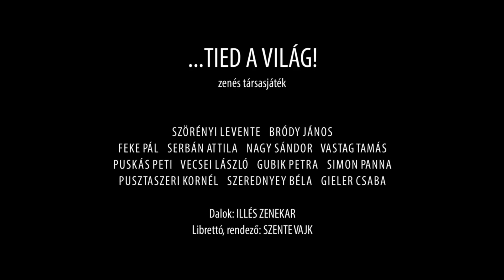…TIED A VILÁG! - zenés társasjáték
50 éve jött létre az a zenei formáció, amely kitörölhetetlen, és azóta is meghatározó a hazai könnyűzenei életben. Az Illés zenekar minden dala sláger, minden megszólalásukat kőbe lehet vésni, minden üzenetük kordokumentum. Ugyanakkor minden házibuli elengedhetetlen tartozéka és fénypontja, ha felkerül egy Illés lemez, már pedig legtöbbször felkerül.

Most színpadon a …Tied a világ!, melyben 20 Illés-sláger hangzik el kiváló fiatal művészek előadásában, sőt, Szörényi Levente és Bródy János jelenléte teszi igazán egyedivé ezt a zenés játékot.